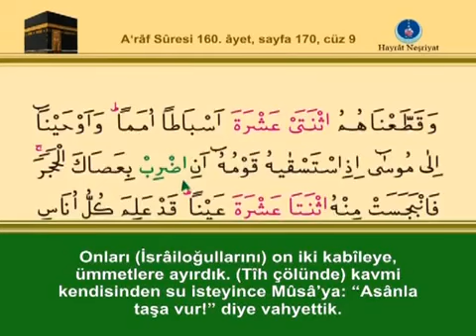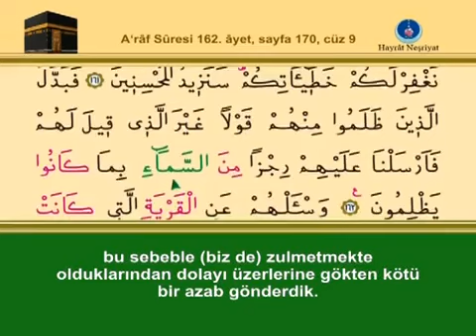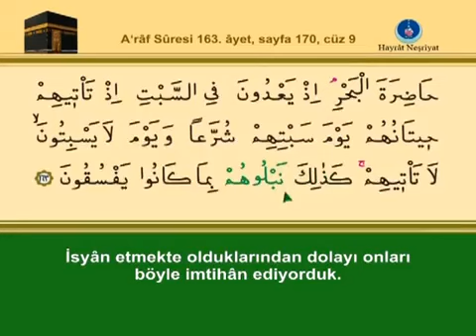KURANI KERİM SAYFA 170 - DOKUZUNCU CÜZ A'RAF SURESİ - TÜRKÇE - İNGİLİZCE ALTYAZILI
Kardeşlerim , Kur'an-ı Kerim Hatim videolarını tek sayfalar halinde 2014 yılında youtube kanalıma yükledim. ALLAH Celle celaluhu. Hz. MUHAMMED (Sallallahu aleyhi ve sellem) Efendimiz'den , Okuyan İshak DANIŞ Hocaefendiden ve Ümmet-i MUHAMMED’den razı olsun. Kardeşim bizi de duanda unutma... Vel Asr Sık sorulduğu için cevaben: Videoda çıkan reklamlar telif sahibi tarafından konulmuştur ve bizim kontrolümüzde olmadığı için kaldırılamamaktadır. DİYANET CEVAPLADI RESULULLAH’ın (SAV )HUTBELERİ M. ESAD ERBİLİ HZ. MEKTUPLARI MAHMUD SAMİ RAMAZANOĞLU MUSAHABE HAYATIN BÜTÜN EVRELERİ EN ÇOK MERAK EDİLEN SORU CEVAPLAR ABDÜLKADİR GEYLANİ HZ. SOHBETLERİ EVLİYA HAYATLARI BÜYÜK İSLAM İLMİHALİ PEYGAMBERLERİMİZİN HAYATI VE MUCİZELERİ ALİ ULVİ KURUCU HATIRALARI HAFIZ MEHMET ÇEVİK HATİM 30 CÜZ PEYGAMBERİMİZİN HAYATI AYET AYET KUR'AN Arapça ve Türkçe Anlamı Kardeşlerim , Kur'an-ı Kerim Hatim videolarını tek sayfalar halinde 2014
yılında youtube kanalıma yükledim. ALLAH Celle celaluhu. Hz. MUHAMMED (Sallallahu aleyhi ve sellem) Efendimiz'den , Okuyan İshak DANIŞ Hocaefendiden ve Ümmet-i  MUHAMMED’den razı olsun. Kardeşim bizi de duanda unutma... Vel Asr
Sık sorulduğu için cevaben: Videoda çıkan reklamlar telif sahibi tarafından konulmuştur ve bizim kontrolümüzde olmadığı için kaldırılamamaktadır.
TEFSİRİ İÇİN EKTEKİ LİNKE TIKLAYINIZ
Kardeşler Selamün Aleyküm. Efendimiz Muhammed Mustafa Sallallahu Aleyhi ve Sellem'in tebliğ ettiği dîn-i mübîni, günümüz mülahazaları ile bozulmamış kaynaklardan aktarmaya gayret ediyoruz.